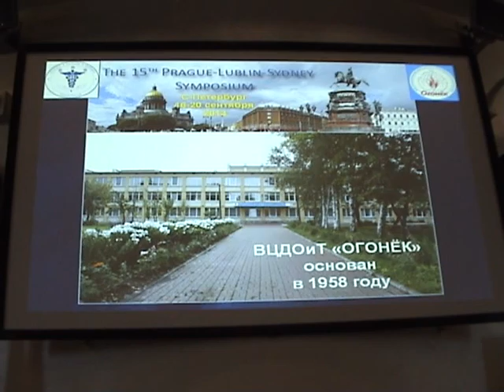M2U01442 Symposium PLS XV 2013.09.17